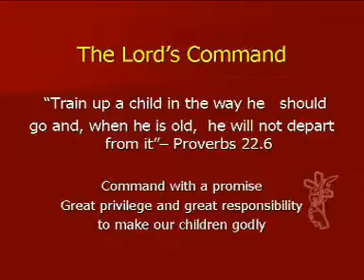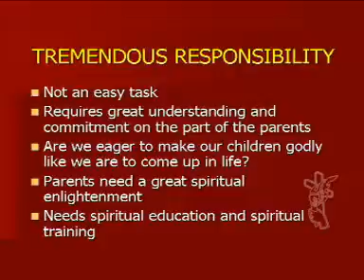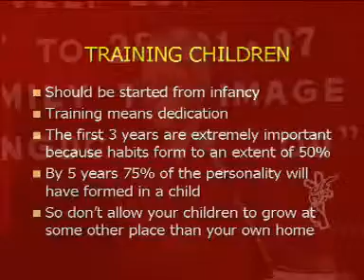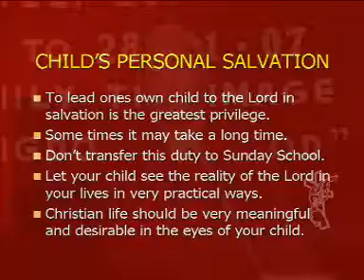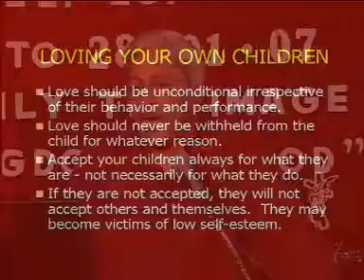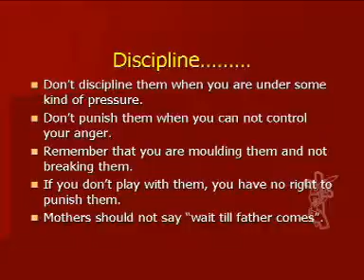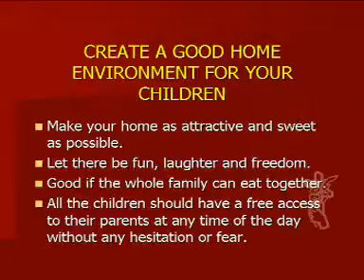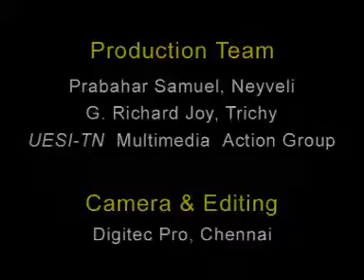7 Bringing Up Young Children